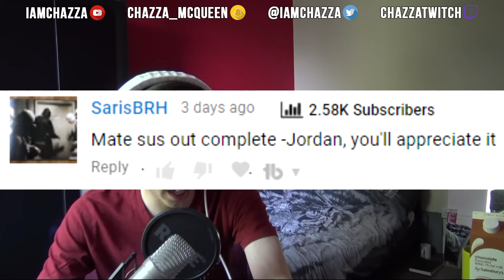Complete - Jordan UK Reaction & Thoughts